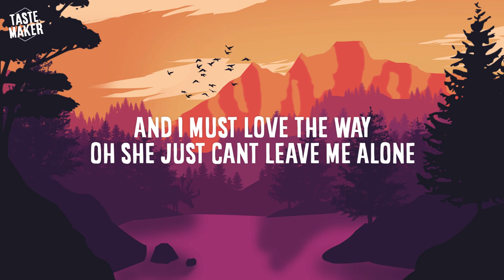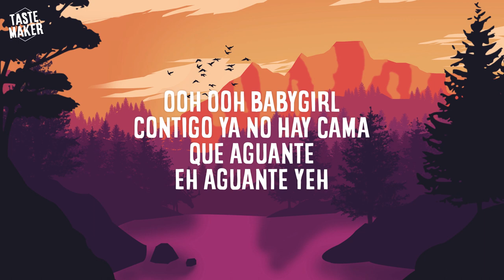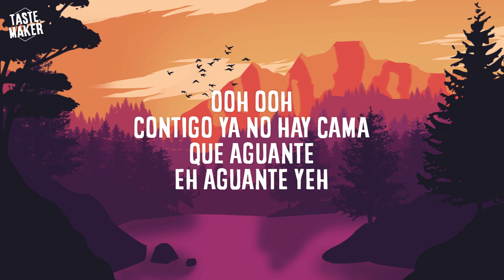DJ Snake, Sean Paul, Anitta - Fuego (LYRICS/LETRA)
Lyrics Below 👇🏻

Lyrics
Don't make me crazy
Your bed won't take it
Don't start that Fuego, huh
I can't fight my DNA
Loca, ah-aah
Alright, then
Just one touch I'ma get a lick
Commence and she stop, she go loopy
But tell her I'm in love and I miss her
In my ride back home
Taking a roam like a film wanna jog
She fallin' in love with the way how I do it (Sing!)
And I must love the way
Oh, she just can't leave me alone
Crazy because she will pick up the phone
She will call up Simone
And I tell her she moan
I go naughty zone think me a clone
Let me give her the bone
No, she after third round give me the crown (Sing!)
Ooh-ooh (Babygirl)
Encima mío, encima tuyo
Ooh-ooh
On top of me, on top of you, yeah
Ooh-ooh (Babygirl)
Contigo ya no hay cama
Que aguante, eh, aguante, yeh
La-la-la-la, don't make me crazy
La-la-la-la, your bed won't take it
Don't you start that Fuego, Fuego
Pero si me vuelvo loca, loca
You might like that
Eeh, telling you again
Porque yo me pongo loca, loca
Cada vez que le muerdo la boca, boca
Rapidito se le cae la ropa, ropa
Y a mí me gusta (Sing girl)
Y a mí me gusta, ah-aah
Ooh-ooh, encima mío, encima tuyo
Ooh-ooh, on top of me, on top of you, yeh
Ooh-ooh, contigo ya no hay cama
Baby girl I'ma make you
Loca, ah-aah, yeh